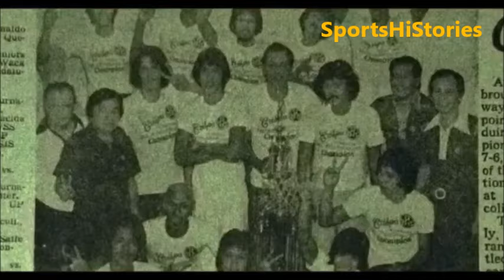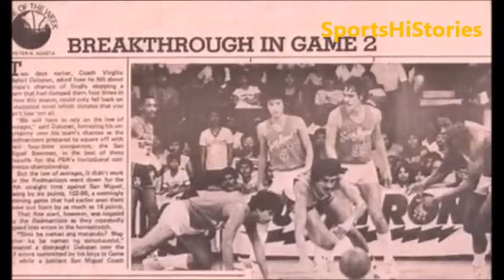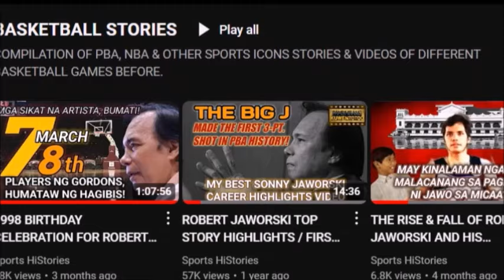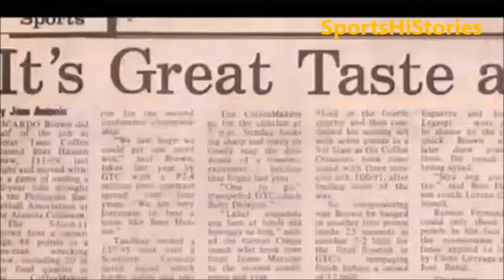Crispa Redmanizers The End of One of the Greatest Dynasty in PBA History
Sa best of five series ng 3rd conference, isang panalo na lamang ang kailangan ng crispa redmanizers matapos nilang biguin ang great taste coffee makers sa games 2 & 3 upang masungkit ang ika-labing-apat sana nilang titulo sa kasaysayan ng PBA. Ngunit hindi ito nangyari. Sa
pagbubukas ng serye, unang nanalo ang great taste sa score na 138-115 sa pangunguna ng import nilang si jeff collins na may 40 points at ricardo brown na may 36 points. Ngunit dalawang sunod na panalo naman ang nakuha ng crispa sa game 2 sa score na 118-117 at sa game 3 sa score na
116-103. Naitabla naman ng great taste ang serye pagsapit ng game 4 sa score na 117-105 at humantong ang laban sa game 5 sa score na 127-106 na ikinabigo ng crispa sa kanilang kahuli-hulihang laro sa PBA.

CRISPA's DOWNFALL IN THEIR LAST GAME IN PBA

***Tragedy_Alex-Productions_No_Copyright_Music

***The_Purge_-_SilentCrafter_No_Copyright_Music__Release_Preview